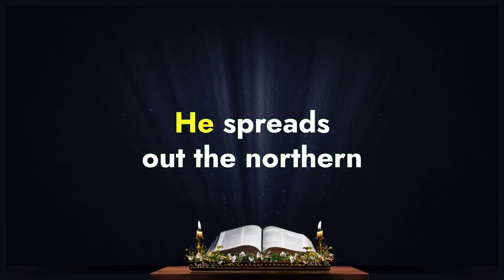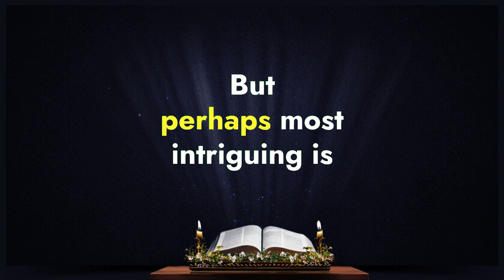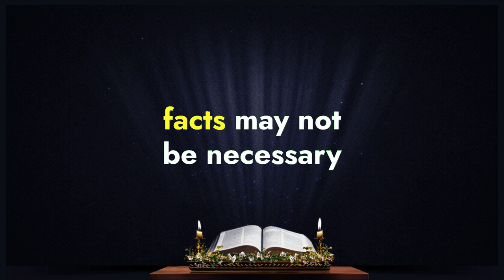Scientific Facts in the Bible | Bible and science.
Gravity.

Job 26:7
He spreads out the northern skies over empty space; he suspends the earth over nothing.
So, when did mankind finally understand about gravity and outer space? It began with the all too familiar story of Sir Isaac Newton and his fruit-filled revelation.
Isaac Newton first published the Universal Law of Gravitation in 1687.
The book of Job in the Bible has been carbon-dated as the oldest book of the Bible: 3500 years old.
Job is the name of the author. Job was a shepherd. He raised livestock for a living. He wasn’t a scientific genius that looked up into the night sky and realized the nature of the earth. Living in the Bronze Age, the only tools available to him were simple machines of metal. As with every other book of the Bible, Job was not written from Job’s own thoughts. But, through revelation form the creator Job was able to write about the true nature of creation.
By far, God’s Word preceded mankind’s understanding.

Water Cycle.
He wraps up the waters in his clouds, yet the clouds do not burst under their weight.
Job 26:8
He draws up the drops of water, which distill as rain to the streams; the clouds pour down their moisture and abundant showers fall on mankind.
Job 36:27-28.
“Draws up drops of water” .
evaporation.
“Distill as rain to the streams” .
precipitation.
“Clouds pour down their moisture” .
condensation.
“Ok, so what?” Right?
Well, from many perspective, no big deal right?
Every fifth grader that paid even a little attention in class knows about the water cycle.
However, though it’s common knowledge now, mankind didn’t come to understand about the water cycle until about 400 years ago, throughout the 1670s.
It’s impossible to look at a cloud and intuitively know they’re made up of water or that rain specifically falls from clouds.
But, again, there it is in the Bible, written by a man with no profound scientific understanding.

The Earth’s Core.
The earth, from which food comes, is transformed below us by fire.
Now, even if there is an argument about the visibility of the water cycle, how about the Earth’s core?
Job writes that the earth is transformed below by fire. This isn’t “it just came to me” writing.
I offer you a new definition of science:
Do we really need to study hard about gravity, the water cycle, and the Earth’s core to understand God better and receive salvation?
No.
But, we can never receive salvation if we don’t believe in salvation.
So God allowed scientific fact to be included in the Bible, so we can realize the Bible in its entirety is the factual word of God. It’s our textbook for eternal life.
I don’t know about you, but that’s far more desirable than any chemistry class I ever had to take.